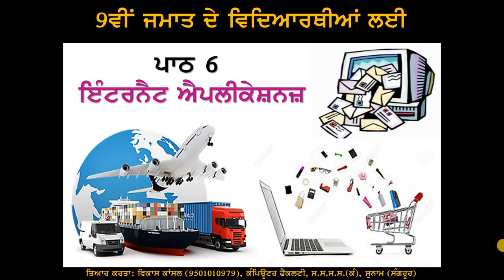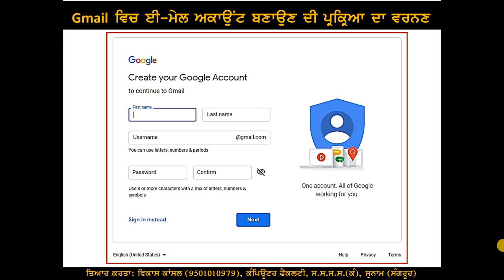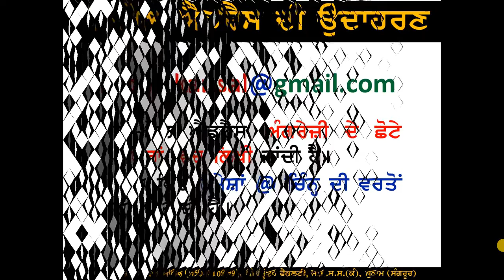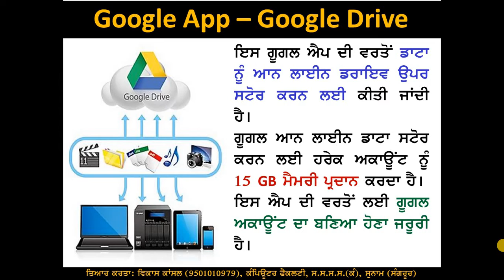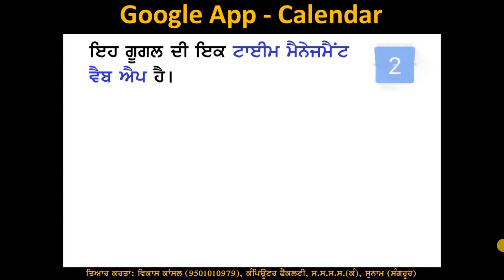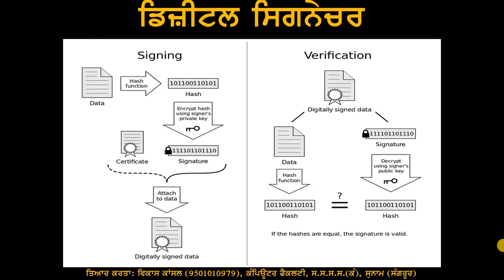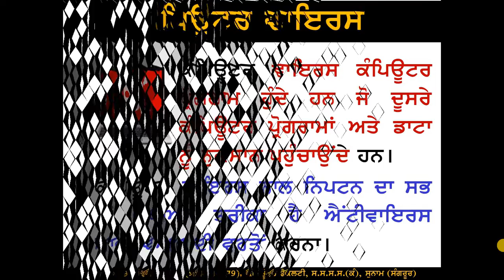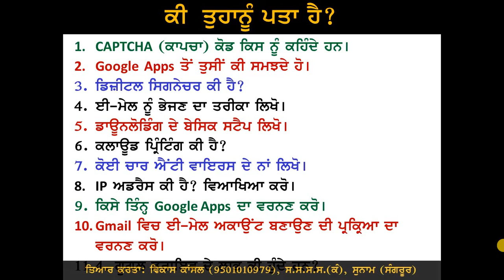PSEB | Class 9th | Chapter 6th Internet Applications (For Self Explanation By Teacher)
This video contains tutorial of Chapter 6th in 9th Class Computer Science in Punjabi Medium. This video contains various concepts related to Internet applications- such as email,  creating account in gmail, sending emails, google apps such as google maps, calendars, contacts, YouTube, translator, gmail, computer security such as virus, spyware, phishing, Trojan horse etc .

This channel has been created to promote the Computer Science Subject in Punjab. Students can learn computer science in easy and interesting way using their mother tongue, i.e. Punjabi. Videos uploaded here are for the classes 6th to 12th (Punjab School Education Board, Mohali).
Plz share this channel as much as possible so that it can reach to every student to have a better understanding of various concepts of Computer Science in easy and interesting way and  get good marks in their exams.. All the Computer Faculties of Punjab are requested to share this channel to their students which will be very beneficial for their exam preparation.
Thanx
VIKAS KANSAL
COMPUTER FACULTY
GOVT. SEN. SEC. SCHOOL, SUNAM (GIRLS), DISTT. SANGRUR (PUNJAB)